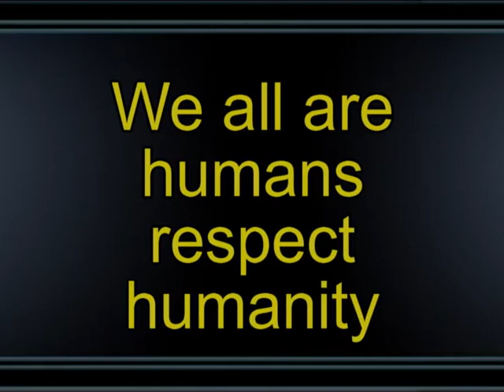we are humans...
This is your you tube channel